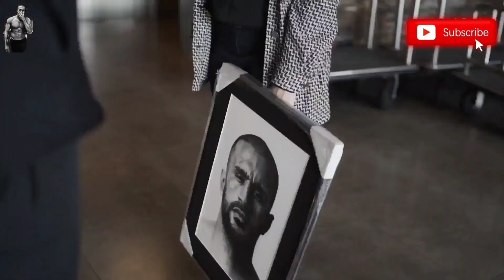شاهد بداية الأسطورة بدر هاري من سن16 إلى أن أصبح أقوى مقاتل فوق الحلبة🥊أقوى فيديو badr hari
حياة بدر هاري كيف بدأ و إلى أي مكان انتهى
بداية الأسطورة بدر هاري في سن 16 إلى أن اسبح اقوا رجل فوق الحلبة الفتى المدلل بدر هاري